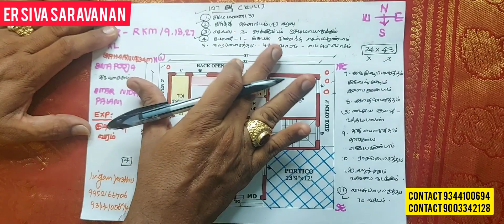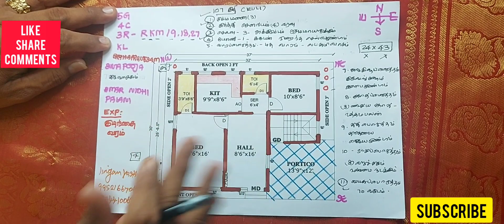தெற்கு பார்த்த பிளான்,south facing plan,yoni porutham avasiyama?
LINGAM VASTHU

Address: 12/1,Pillayarpalayam Road, South Gate, Madurai -625001